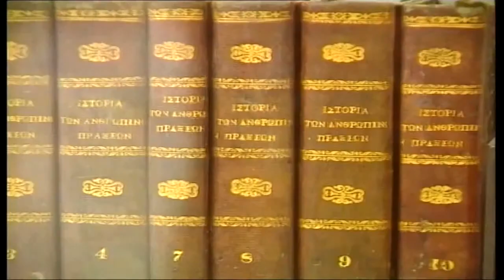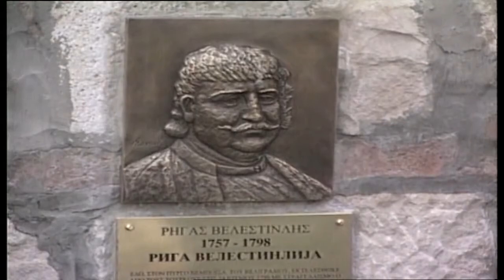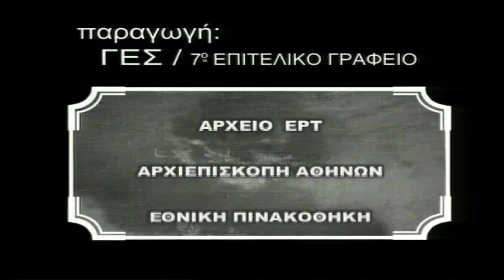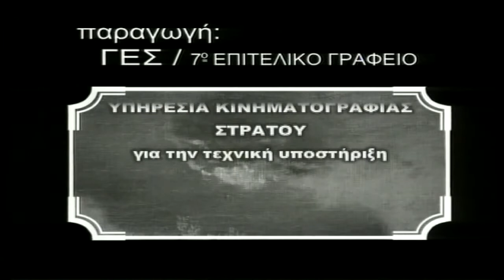1821, Η Ελληνική Επανάσταση ΙΣΤΟΡΙΚΟ MPEG 2 HD 720p mpg